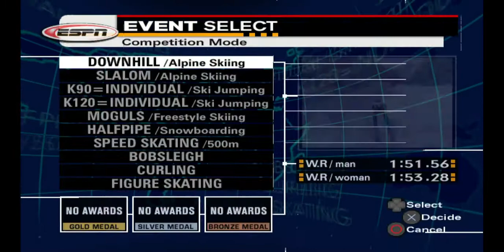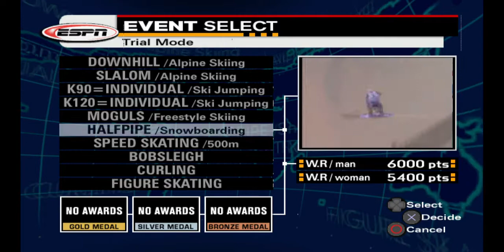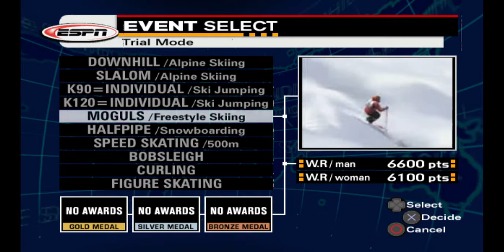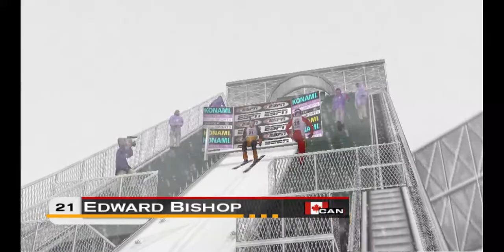🏂⛷ESPN INTERNATIONAL WINTER SPORTS 2002 GAMEPLAY PS2🎅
ESPN International Winter Sports 2002
GRAN JUEGO DEPORTIVO PARA LA CONSOLA PLAY STATION 2 MUY POCO CONOCIDO PERO ES GENIAL TIENE VARIAS DISCIPLINAS LA MODALIDAD DE JUEGO ES BANTANTE BUENA CON GRAFICO MUY ACEPTABLES